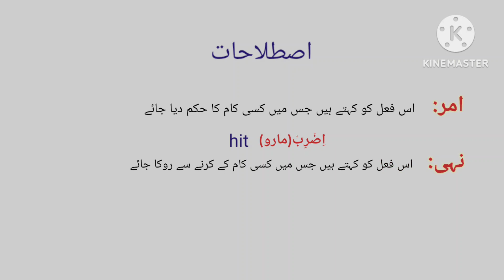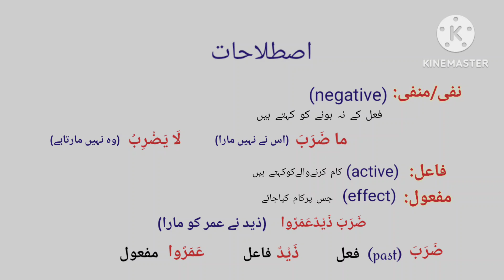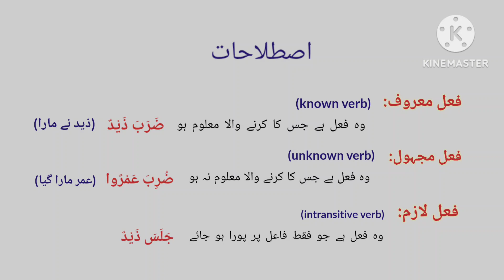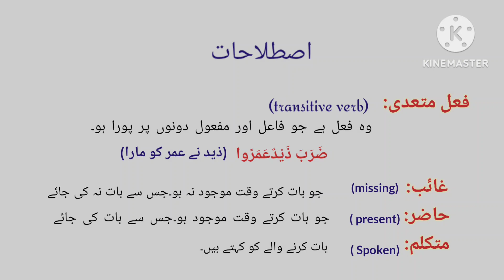arbic geammer learn with us